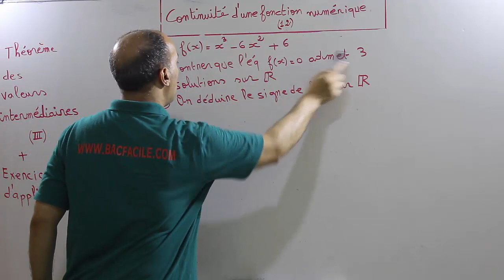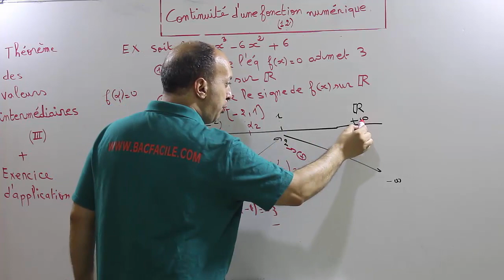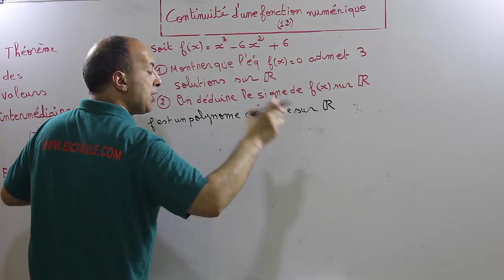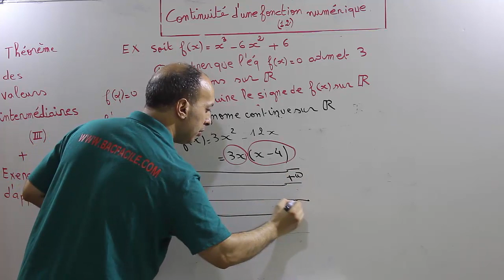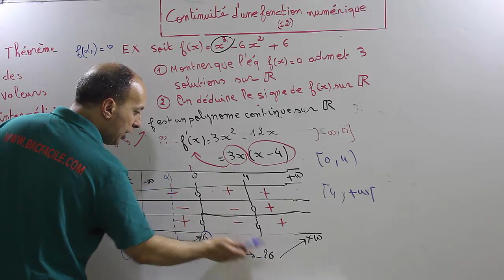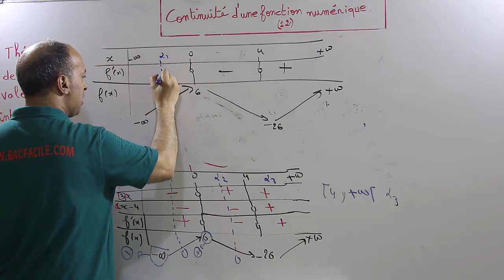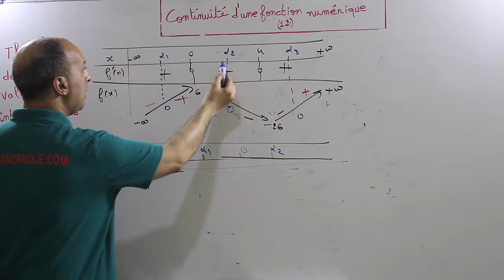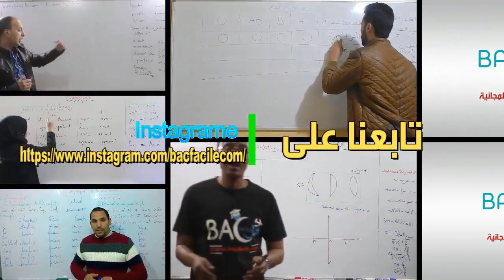2ème année bac : la continuité #12 : théorème des valeurs intermédiaires - partie 3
prof : Abderahman Benfateh
cours :   physique